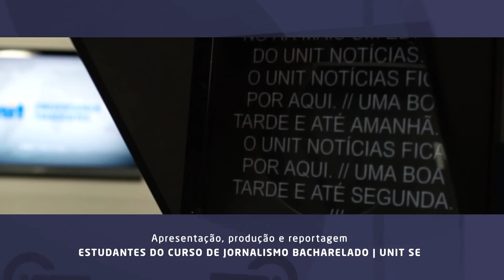Missa de Ação de Graças dos 60 anos | UNIT NOTICIAS 3237 2005 2022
Em homenagem aos 60 anos da instituição, a Universidade Tiradentes realizou uma missa em ação de graças.